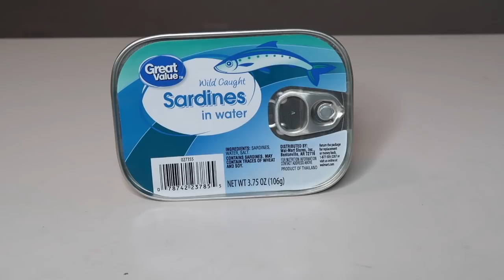SPILL YOUR GUTS OR FILL YOUR GUTS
Hey, guys! This week I wanted to film my own rendition of James Corden's "Spill Your Guts or Fill Your Guts". I was inspired by the video my girlie Sarah Baska posted 2 weeks ago. What was your fav part? See ya very soon, babes! xoxo
-Lyss

You guys are amazing! Let’s keep this family of ours growing!

SNAPCHAT ‣ alyssasarae